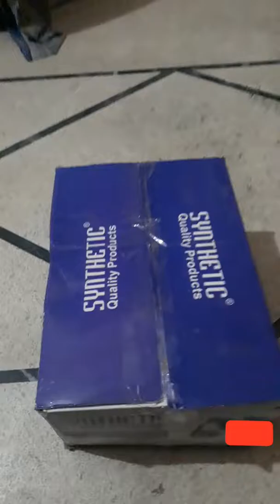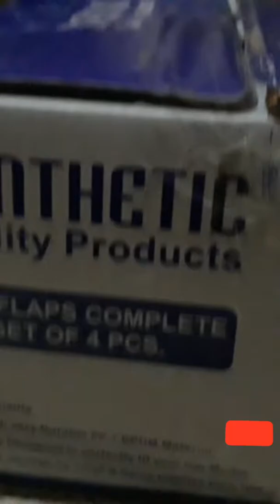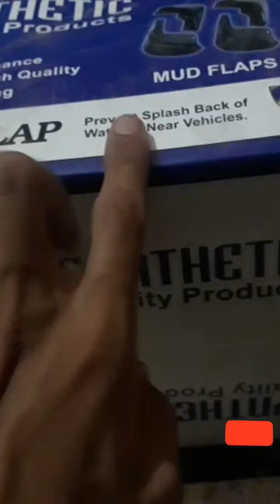Datsun redi go new mud flaps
in this video i have shown the unboxing of mud flaps which cost me rs 180